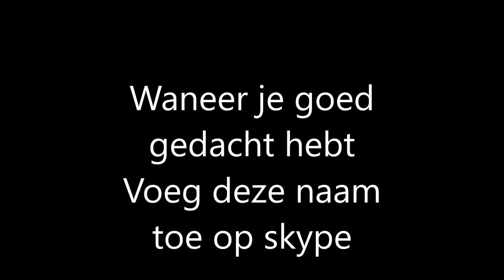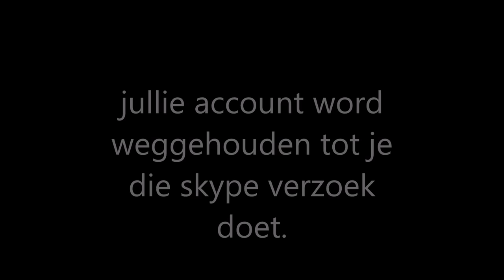Kippenclub Kijk dit.